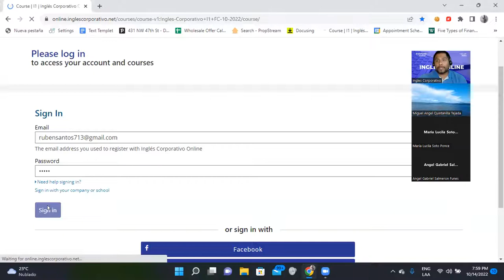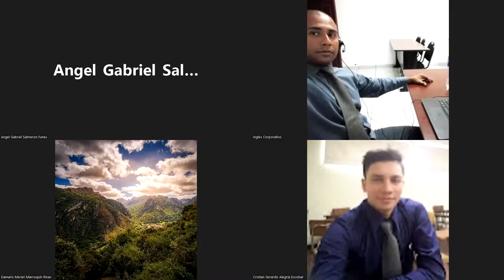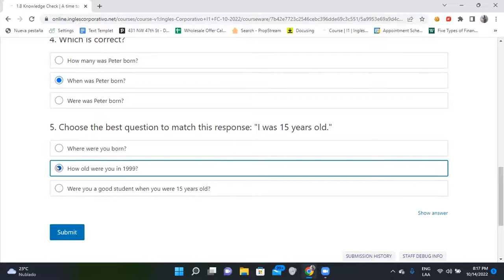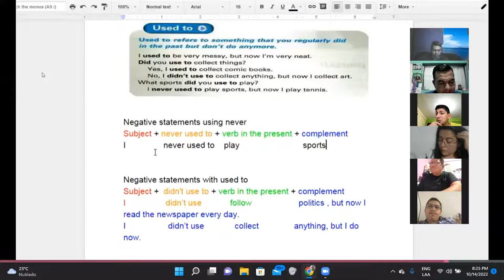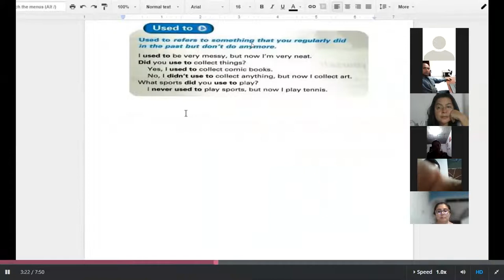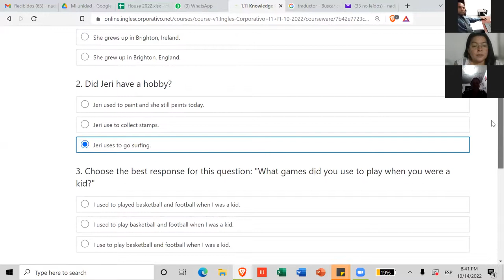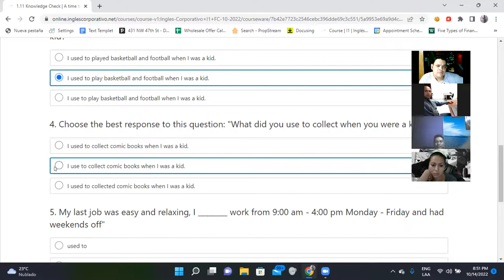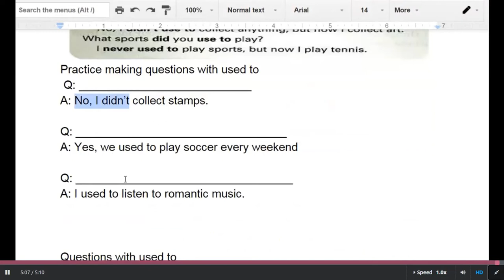Inglés Corporativo-14/10/2022-Questions with used to